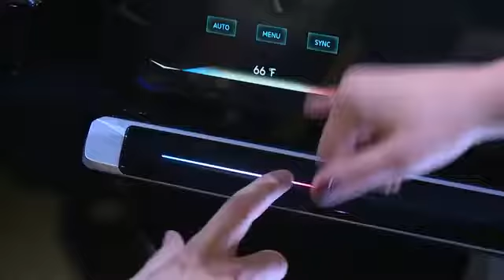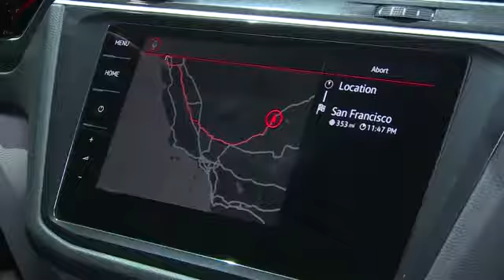Volkswagen at CES 2017: “We are always on.”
Always having your own profile and personal preferences with you – show visitors experience new individual connectivity via the Volkswagen Ecosystem
"Interactive Experience" shows the next development stage of intuitive controls
Visionary I.D. concept car combines the digitally connected world with an electrically powered car which can drive fully autonomously if you wish
Wolfsburg, 5 January 2017 – True to the slogan "We are always on." Volkswagen is enabling visitors to experience its ideas about the mobility of tomorrow at this year's Consumer Electronics Show (CES). In the age of digitalisation, it diverges from the classic relationship between customer and car to a new mobile community – intelligently connected and sustainably transported. The focus is on connected individual users and their personal digital preferences. On a digital platform – the Volkswagen Ecosystem – visitors have an opportunity to configure personal settings and services conveniently with their own Volkswagen User-ID and take them along wherever they wish, independent of a specific vehicle. Show visitors can fully experience the innovative functions of the Volkswagen Ecosystem live. In addition, the company is presenting the next milestones of intuitive user operation with its Volkswagen Digital Cockpit (3D), Eyetracking and AR Head-up Display. All of these features culminate in the I.D., a vehicle concept for a new era. It combines the digitally connected world with an electrically powered car that can drive fully autonomous, if desired. This unifies the Volkswagen innovation fields of Connected Community, Intuitive Usability, Smart Sustainability and Automated Driving.

Even today, nearly all Volkswagen models have App Connect. Regardless of which smartphone customers use, practically any device can be integrated via MirrorLink, Android Auto or Apple CarPlay. At CES, the company is showing that ecosystems from suppliers fit perfectly with the Volkswagen Ecosystem. Human, car and environment are interconnected via the Volkswagen User-ID. With this User-ID, drivers will in future be able to take their personal digital settings and services along with them wherever they go – regardless of which Volkswagen (personal or rental vehicle) or the service provider. This creates a totally new user experience.

Show visitors can experience this live in Las Vegas using the Volkswagen CES app (for iOS and Android). With this app visitor create their own profile – i.e. a Volkswagen User-ID set up for the show – with new, innovative functions that are assigned to the user. At the individual user stations, show visitors can quickly and easily configure settings for their personal ID. Many different functions, such as selecting a preferred ambient light setting, can be performed directly within the app itself. All settings are stored online. In the Connected Car, show visitors can then try out their personal configuration live.

There is no infotainment experience without intuitive controls. "Even in the digital age, the Volkswagen objective remains the same: user operation must be easy, and the ergonomics perfect. It is with this goal in mind that we are continually developing the communication pathways between human and car," says Frank Welsch, Head of Development for the Volkswagen brand. At this year's CES, "Interactive Experience" represents a logical extension of operating concepts already presented in the Golf R Touch (CES 2015) and BUDD-e (CES 2016). The Volkswagen Digital Cockpit (3D) is making its debut, for instance. Here, two overlaid screens produce a fascinating depth effect and excellent image quality.

Eyetracking offers a look at how vehicle features can be operated even quicker and easier in combination with touch and gesture control. Finally, the real and virtual worlds merge into one with the AR Head-up Display. It projects virtual information graphics ahead of the vehicle. Natural positioning of this information on the road itself seamlessly blends the display into the surroundings, making it easier for the driver to see and comprehend it at once – and this reduces driver distraction significantly.